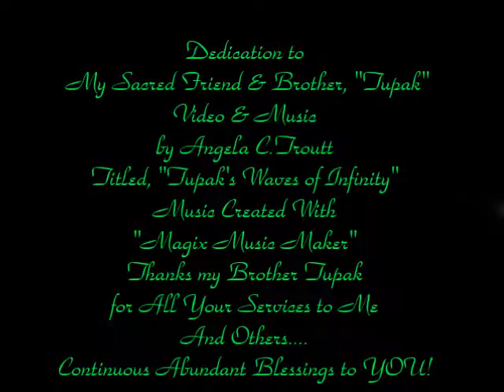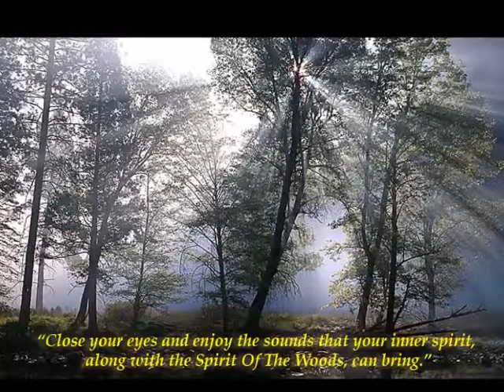"Tupak's Waves of Infinity" Video & Music by ~Angela~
I dedicate this video & music to my sacred brother "Tupak" to show my gratitude, for his service to me, and to all of us.Tupak, this is my gift to you, I created this music just for you, Titled, "Tupak's Waves Of Infinity, hope this brings you peace and happiness knowing that you are appreciated by me, and all! Your sacred sister Angela. Music Created by Angela C.Troutt